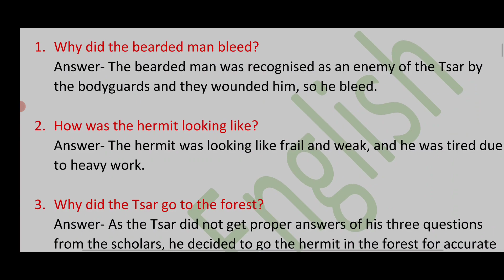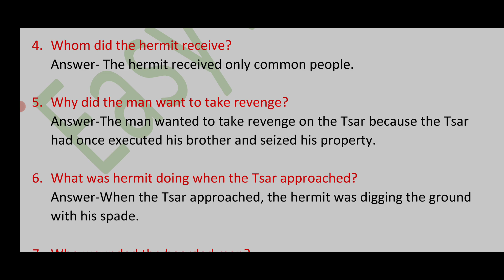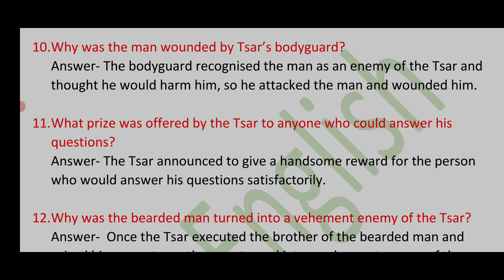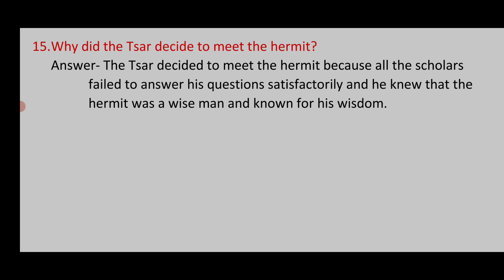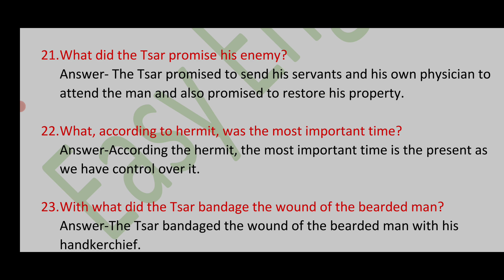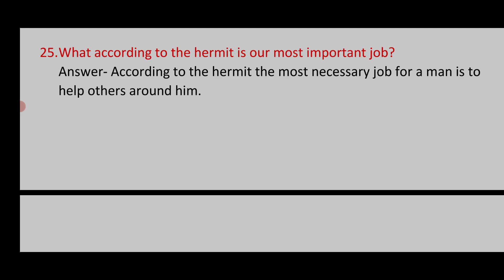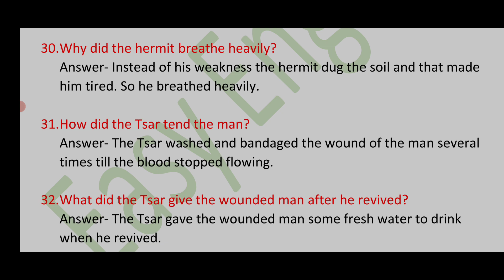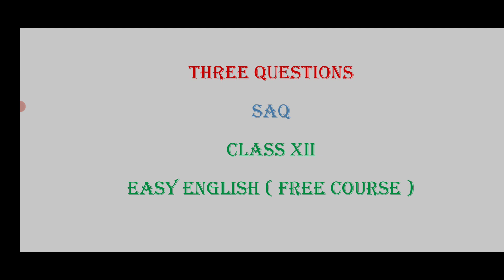Important SAQs || Three Questions || Class XII || Free Course